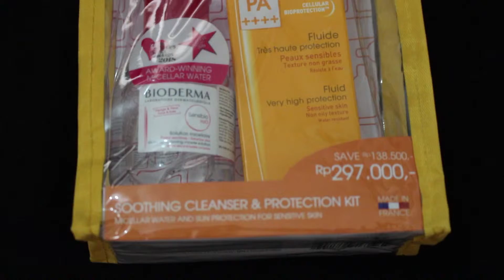BEAUTY: BIODERMA Sensibio H2O Micellar Water